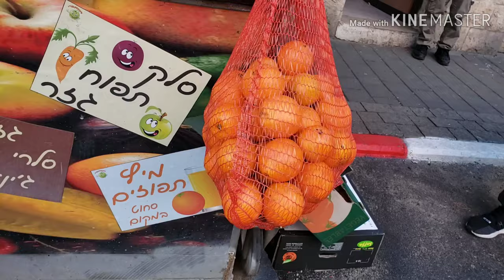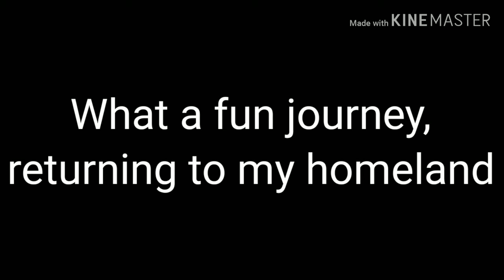Israel Vlog Season 2 Part 15: Markets and markets and markets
Join me as I explore the markets of Tel Aviv with an insider. The markets are so overwhelming.